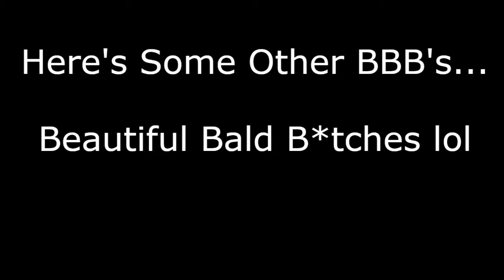Jada Pinkett-Smith Goes BALD!...Bald Is Beautiful? You Be The Judge.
Actress Jada Pinkett-Smith goes bald...cuts all her hair off.
Bald Is Beautiful?...you be be the judge...here's some celebs without hair.